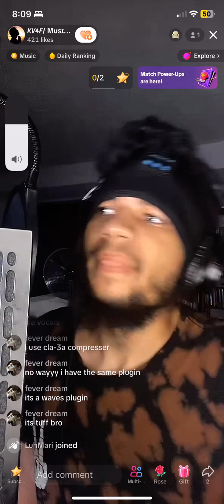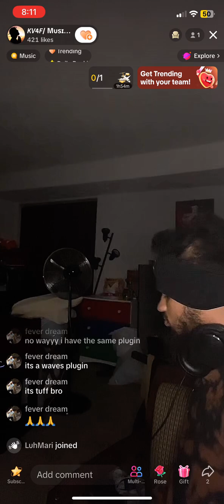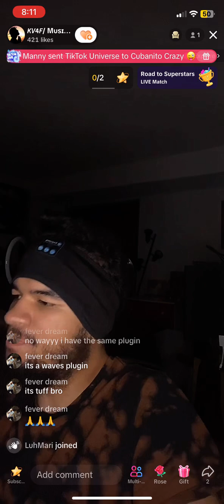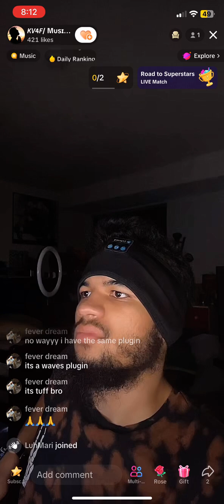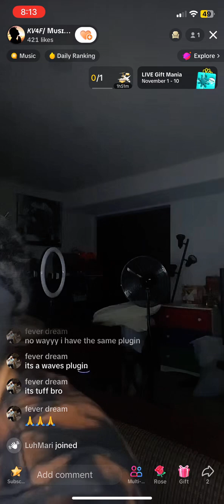Aggressive - I Pray 🙏 (Christan TikTok Reaction)